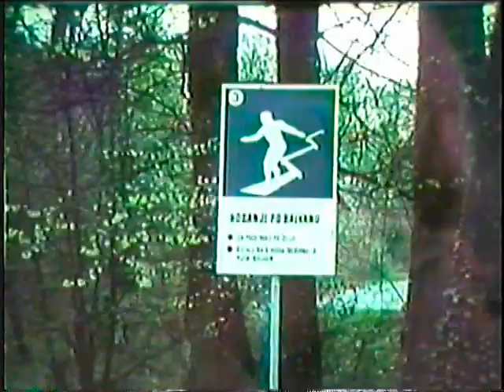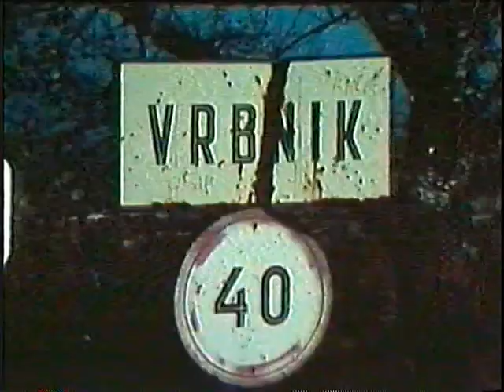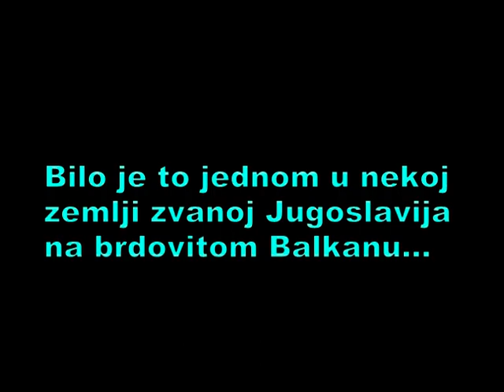Those were the days (8mm)